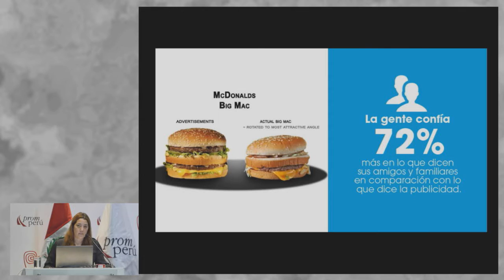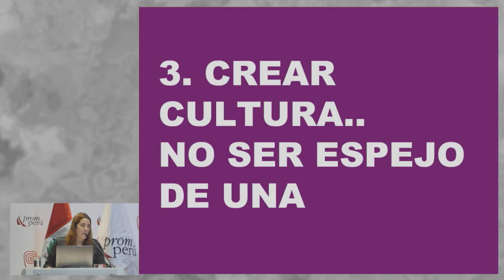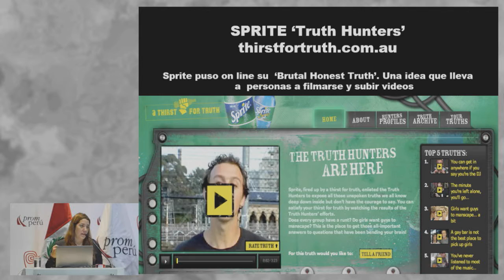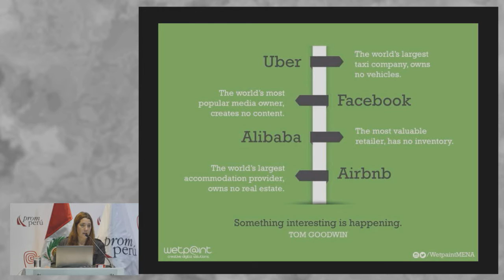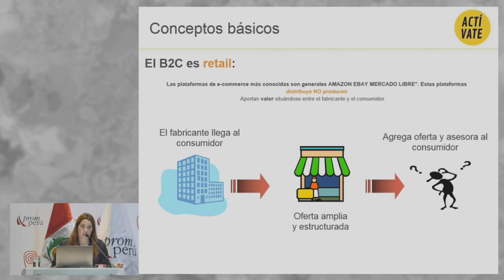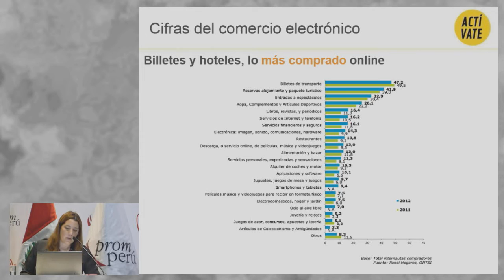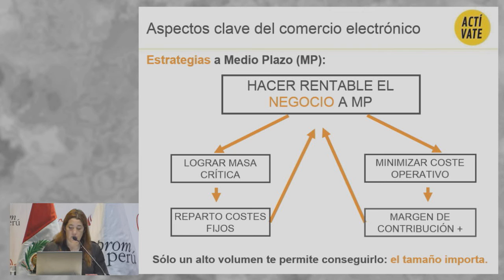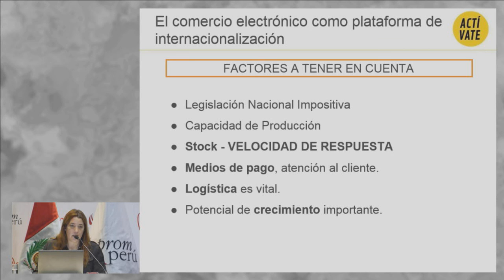Tendencia del mundo digital y el marketing y los nuevos consumidores Parte 01 [01 de Junio de 2016]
Ponencia del Seminario Miércoles del Exportador PromPerú. "Tendencia del mundo digital y el marketing y los nuevos consumidores" - Parte 1

FRAGUEIRO, Soraya
Connect Americas

[01de Junio de 2016]